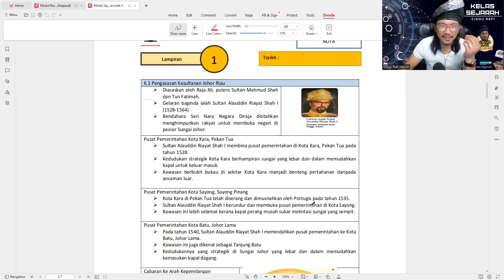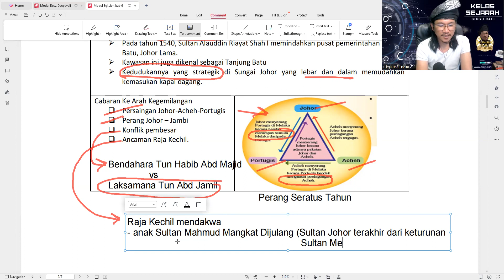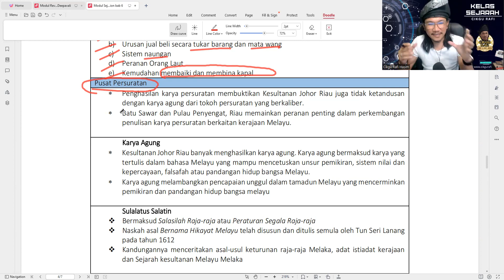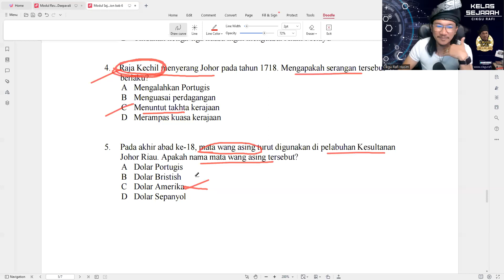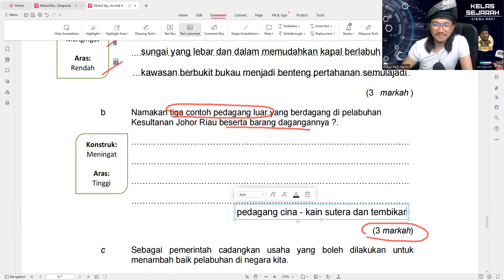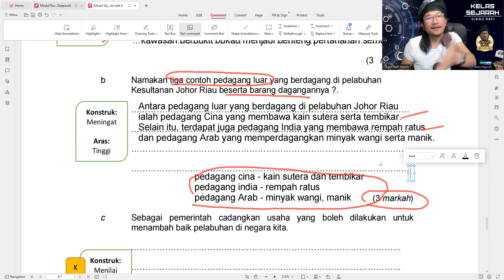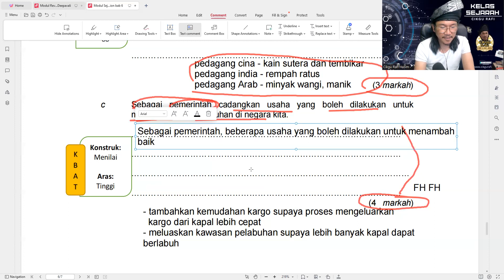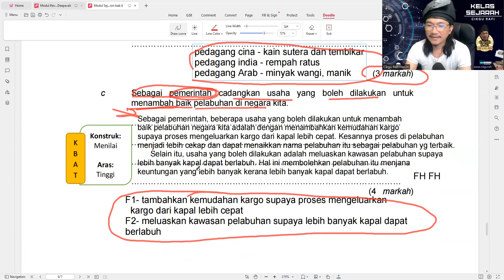Sejarah Ting 2 2023 - Revision Cuti Deepavali - Sesi 2